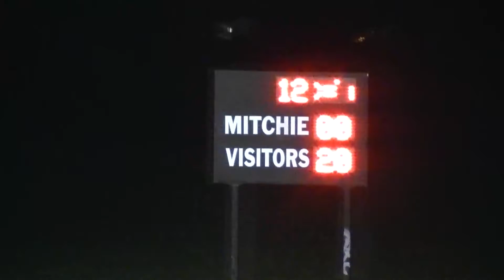Gridiron Qld Round 09 Spartans v Wildcats 18 10 2013